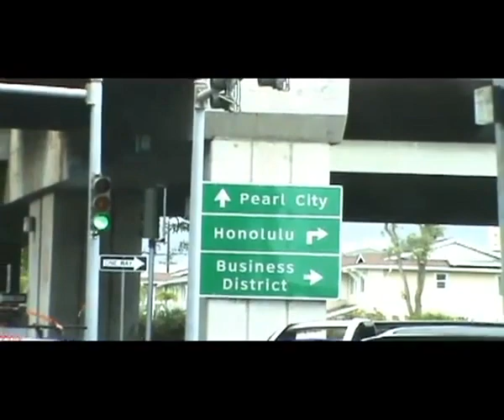AIM Global -- Business Center Office in Hawaii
I share AIMGLOBAL good opportunity you don't want to miss out. Add me in Facebook for more info. Thanks
Philippines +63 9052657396 | Singapore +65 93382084| Malaysia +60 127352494